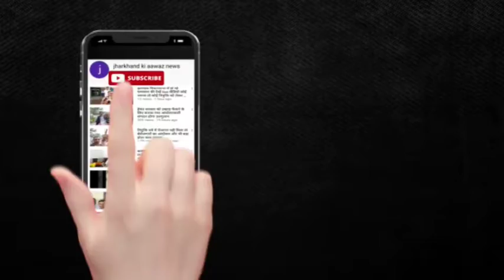राँची ssp ने किया बड़ा खुलासा